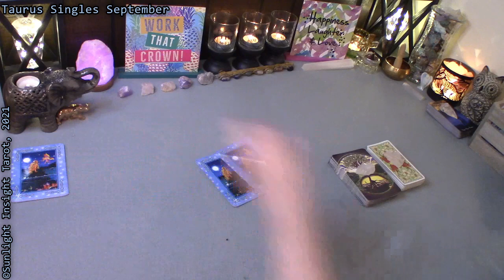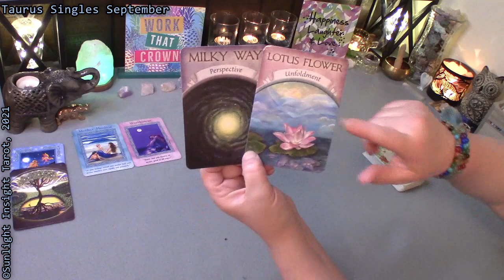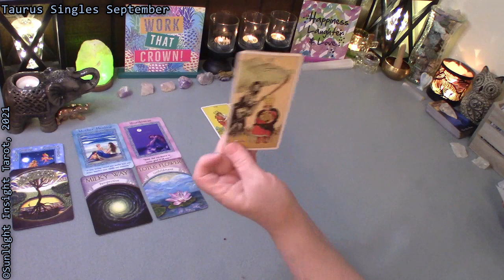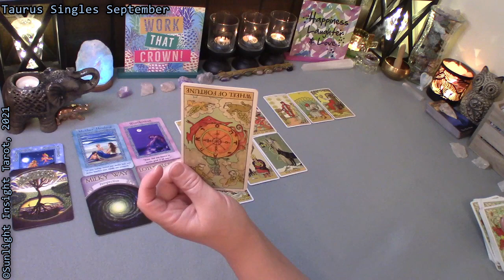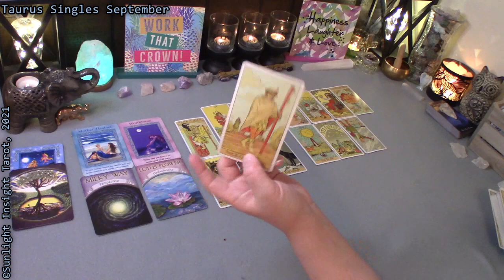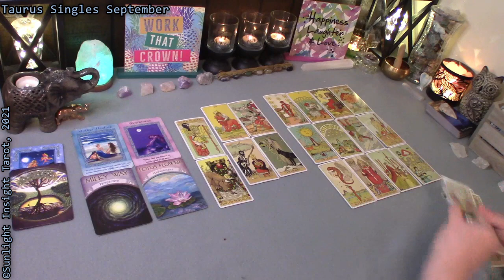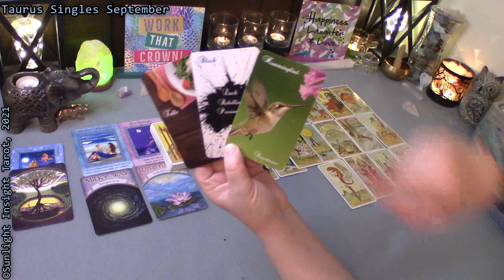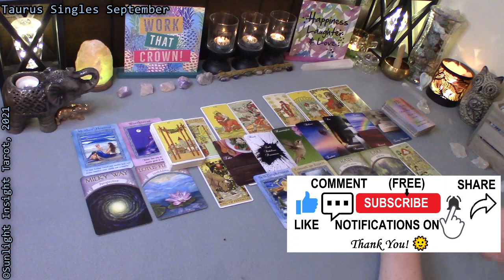TAURUS 💗🤔YOU ARE A Mystery To Them Taurus!🤔💗 Singles September 2021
This is a Singles Tarot & Oracle Card Love Reading for the sign of Taurus for September 2021 by Sunlight Insight Tarot. A look at your energy and the energy around you at this time. This Reading is for Sun, Moon, Rising, male or female general collective.

🎥Extended Readings
New Love - who are they? What is their energy, do you know them already? How, when, where, how you may meet them. What will the energy be like?

▶August/September  READINGS -
TAURUS ⛲DON'T FEAR! Reconnecting, Forgiving, Healing, Releasing to Rebuild Taurus!⛲ September 2021 -
TAURUS Sept 2021 🌠A DRASTIC CHANGE IS NEEDED! BUT YOU NEED TO KEEP HOPE ALIVE!🌠 Spirit Messages
TAURUS Sept 2021 💞YOU ARE A MAJOR BLESSING & INSPIRE THEM GREATLY!💞 Tarot Love Reading | No Contact
TAURUS September 2021 💕TRUSTWORTHY PERSON COMING IN is a Breath of Fresh Air!🌟 Love Tarot Reading
TAURUS August 2021 😎IT'S YOUR LIFE! KEEP SHINING! Don't Let Them Dim Your Light!😎 Tarot Card Reading
TAURUS Singles August 2021 💏THIS IS THE ONE! Fight For What You Want!💏 Tarot Love Reading

Mary F.

After Tarot
Sun & Moon Tarot
Celtic Tarot
Jonathan Dee Tarot
🎦Equipment & Accessories -
-10" Selfie Ring Light with Tripod Stand and Cell Phone Holder
-Boya 19 Feet Lavalier Microphone Battery Powered For DSLR

🟥**TubeBuddy Extension - Excellent Tool for YouTube Channel Growth (Research, Tracking & Video Optimization)